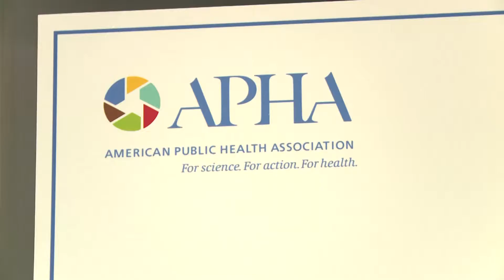Ebola session at APHA's 142nd Annual Meeting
During a special session at the Annual Meeting, APHA members get an update on fighting the current Ebola outbreak both in West Africa and here in America.